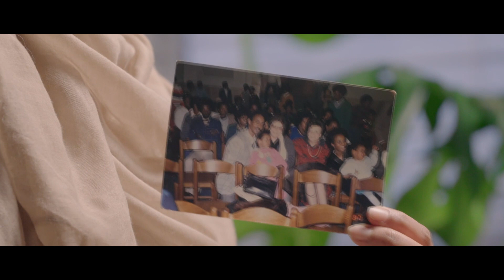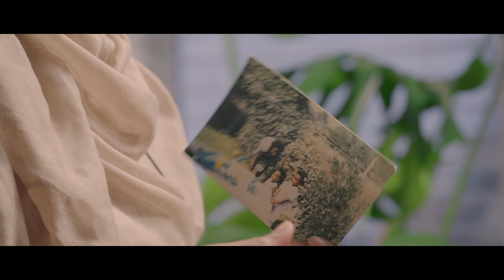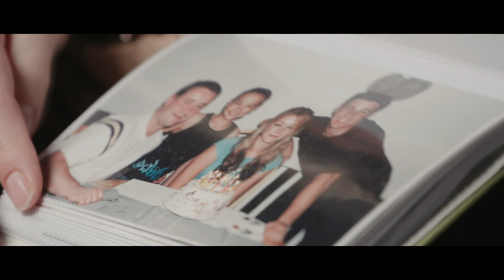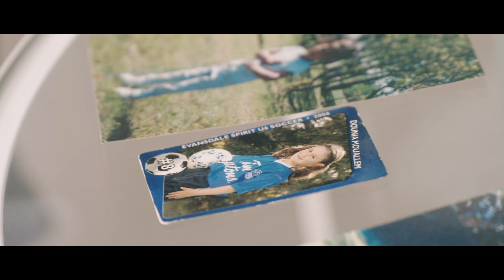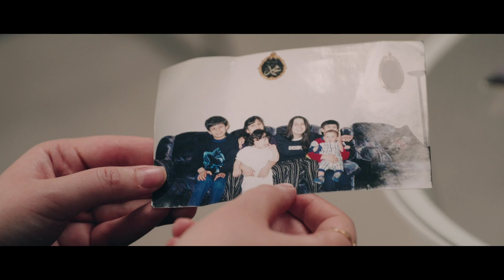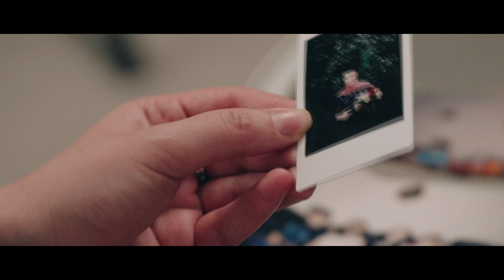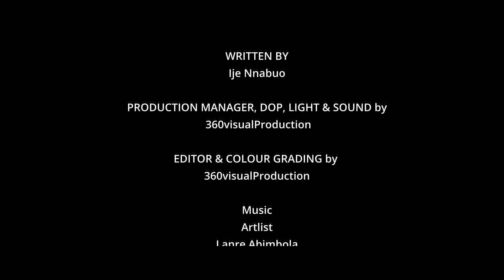S2EP1 Untold Stories of Muslim Women in Edmonton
Muslim women continue to face significant challenges in Canada, witness the powerful story of their childhood, faith and their love for the city of Edmonton.